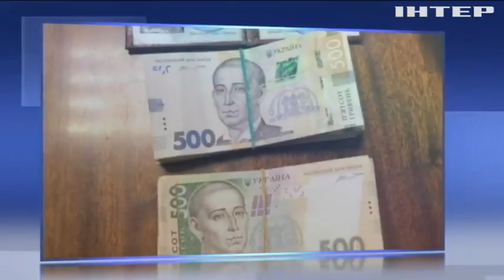У Харкові чиновниця міської ради торгувала дітьми